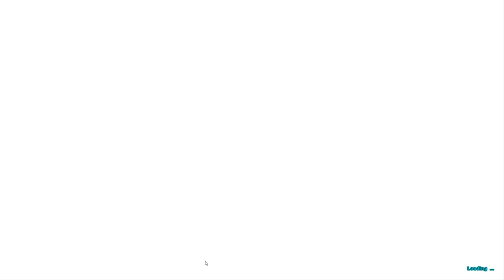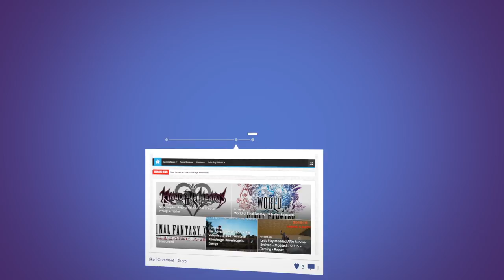ARK Extinction Core - Firebird Taminng Fun - S05E01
ARK: Survival Evolved Game Information